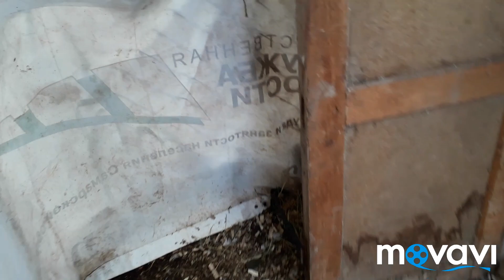ЛПХ обзор хозяйства. Кролики в домашнем хозяйстве. Разведение бройлерных кур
Всем здравствуйте! Меня зовут Елена Бородина и вы на канале Солнечный дворик. Сегодня я бы хотела сделать обзор хозяйства видео и показать вам как обстоят дела у нас в хозяйстве. Здесь я покажу как поживают кролики на домашней ферме, а также как у нас проходит разведение бройлерных кур. Это лпх обзор хозяйства и сегодняшняя тема кролики в домашнем хозяйстве содержание и разведение и домашнее хозяйство бройлеры. Я расскажу про чистопородное разведение кроликов, а также покажу как себя чувствуют кролики в домашнем хозяйстве. Если вас интересует обзор домашних хозяйств, можно ли кормить кроликов свежими яблоками или обзор фермерских хозяйств видео, то этот ролик может заинтересовать вас. Кстати, меня частенько спрашивают что входит в состав зерносмеси для кур, который я делаю сама. Так вот ответ вы найдете на канале.